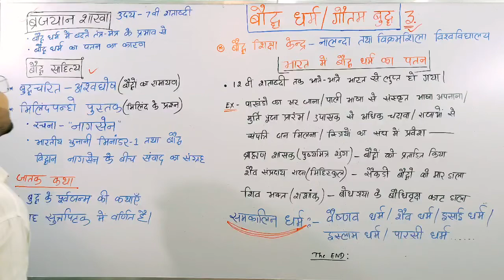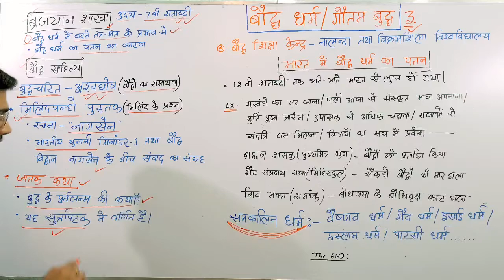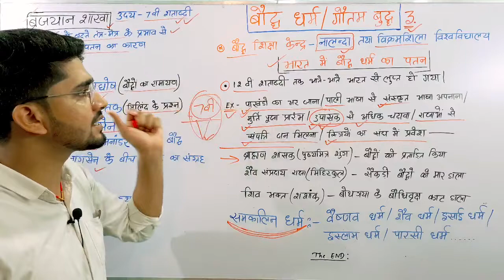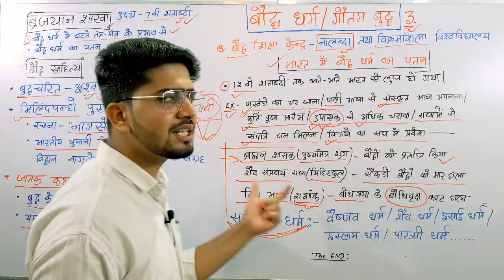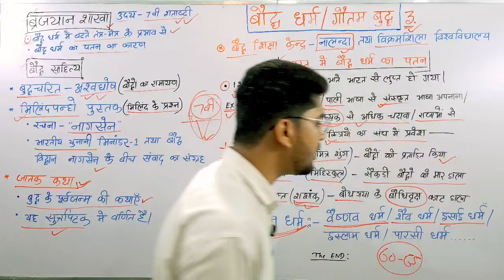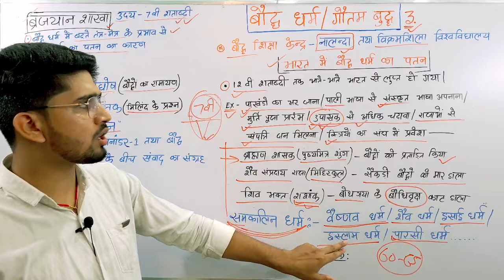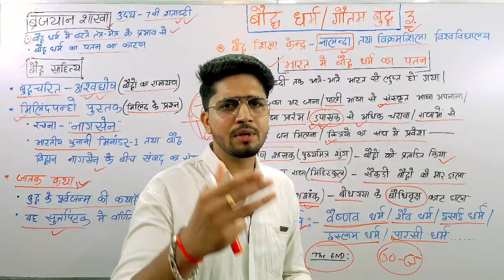Video15-Buddhism | बौद्ध धर्म / गौतम बुद्ध Part-3 | प्राचीन भारत | Easy Concept By Anand